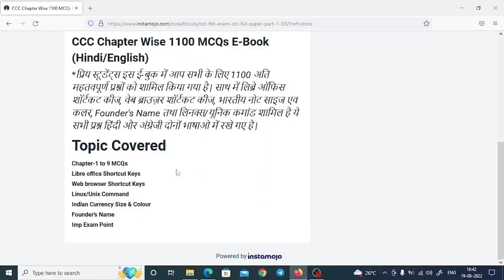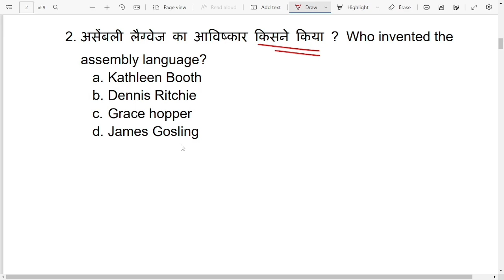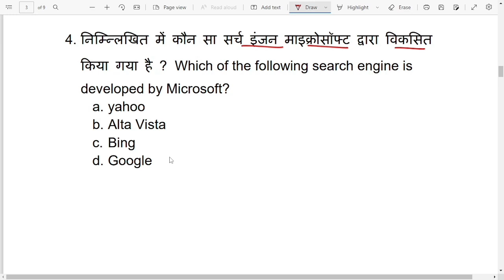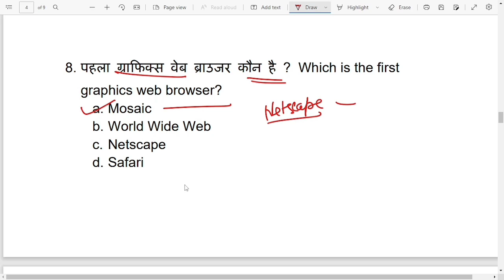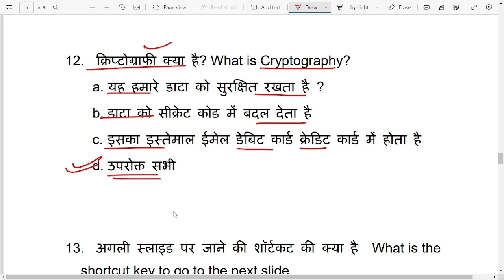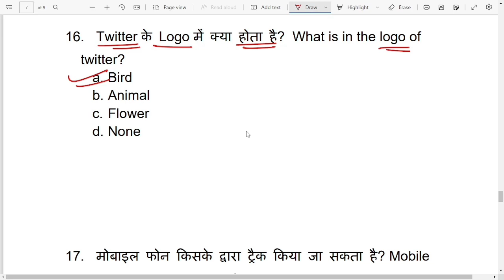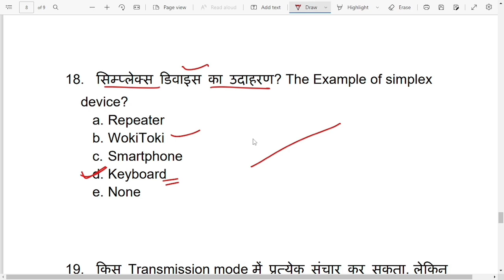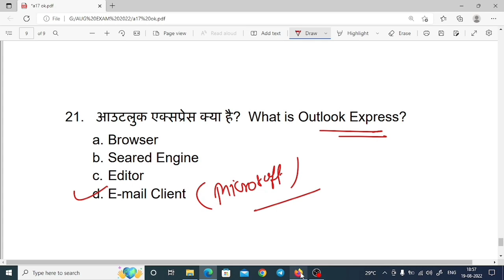CCC AUG EXAM 2022 | Class #17 | CCC Objective Question-Answer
अभी डाउनलोड करें मात्र ₹50 मे

E-Notes खरीदने के लिए यहाँ क्लिक करे

nielit ccc
ccc online test
ccc exam
ccc aug exam 2022
ccc sep exam 2022
ccc oct exam 20222
CCC Class By Devendra Sir